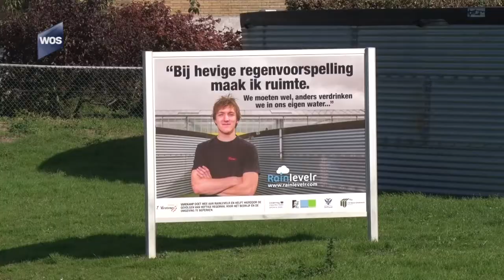Hoogheemraadschap van Delfland hangt waslijnen met sokken op